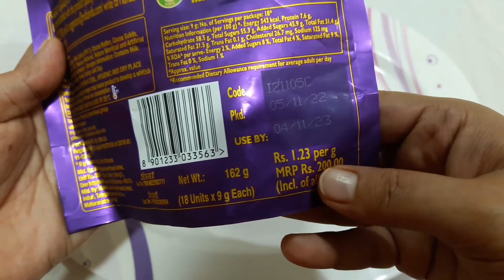Cadbury dairy milk silk minis unboxing and review video.